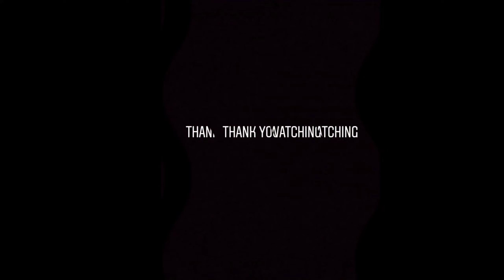इस भयंकर गर्मी में मूगदाल से बनाए ऐसी हेल्दी टेस्टी रेसिपी जो बड़ों और बच्चों सबको पसंद आएगी|Desi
Welcome to my channel, mai suman aapke liye laayi hun apki man pasand recipes ko ek chatakhedar twist ke saath mere saath jude aur jaane boht saari anokhi recipes ke baarein mein.
moongdalrecipe #=How do you make delicious food at home

How can I make delicious food?

What is the easiest food to make?cheelarecipe cheela dosarecipe quickneasy indianrecipe tasty food yummy desichulhasumankesath lessoilbreakfastrecipe ammakithali #
भयंकर गर्मी में बनाए moongdal का tasty nashta

Agar apko meri video pasand aaye toh like karein aur apne friends ko bhi share karein. Subscribe karein mere channel ko aise hi kuchh aur tasty recipes ke baarein mein jaanne ke liye...